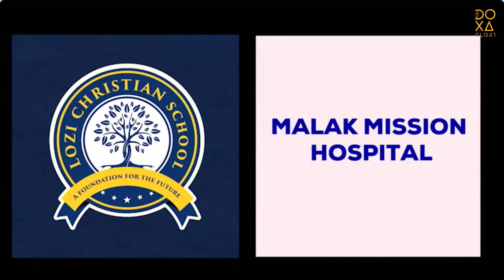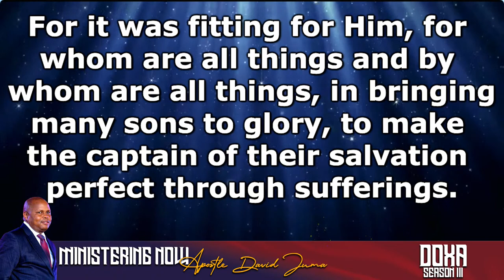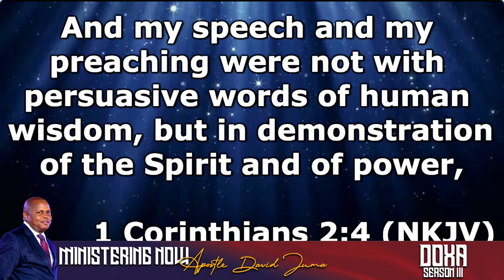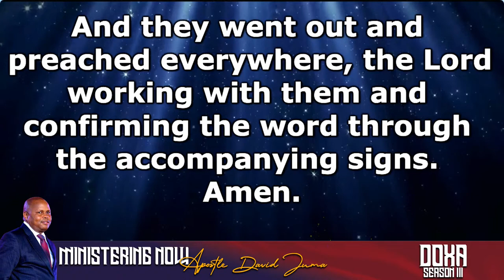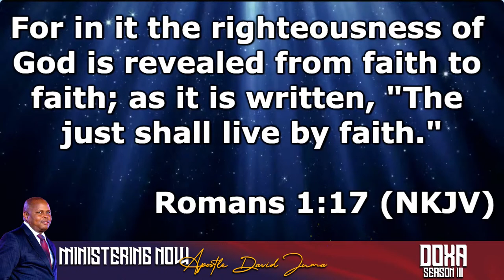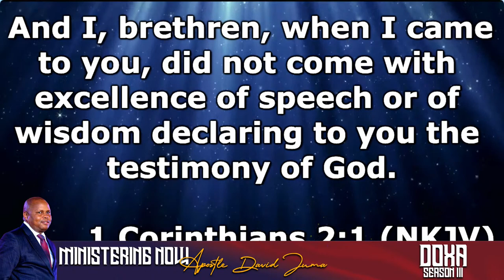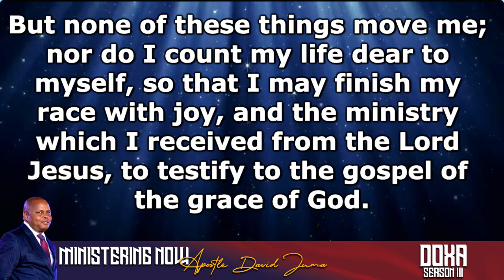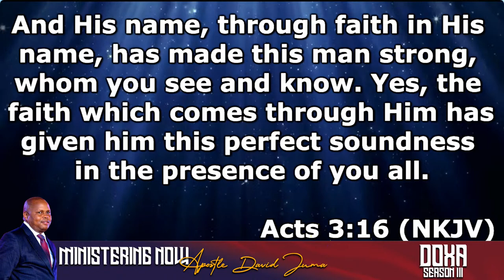DOXA '23 DAY 2 SESSION 2 APOSTLE DAVID JUMA || LIFE CHURCH LIMURU ||1st SEPTEMBER 2023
Welcome to the Doxa Conference - Day 2 session 2 with Apostle David Juma.  We are glad  you  joined us.  May you experience Notable Miracles.